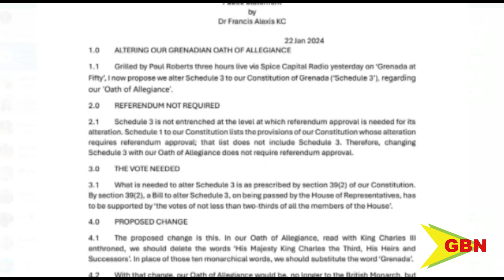Is this the time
As Grenada prepares to commemorate 50 years as a politically independent nation, constitutional lawyer dr. Francis Alexis, kings counsel (KC)is urging a revaluation of the oath of allegiance as set out in schedule three of the Grenada constitution.